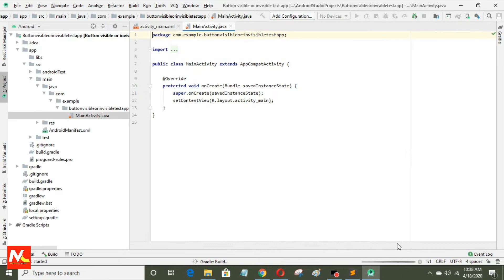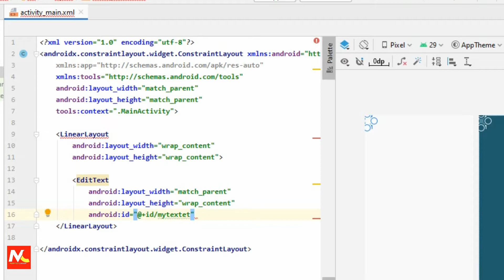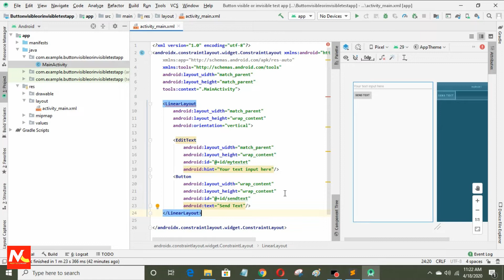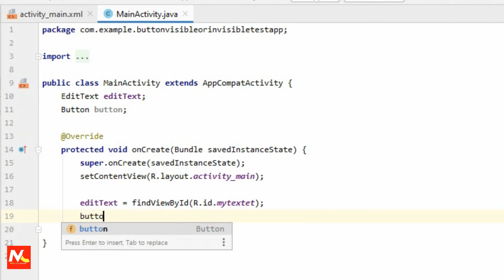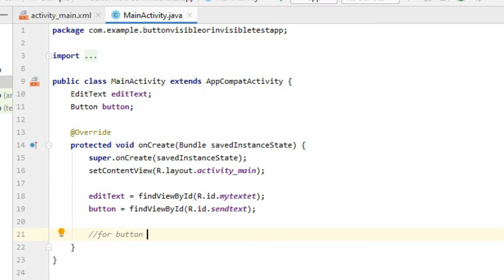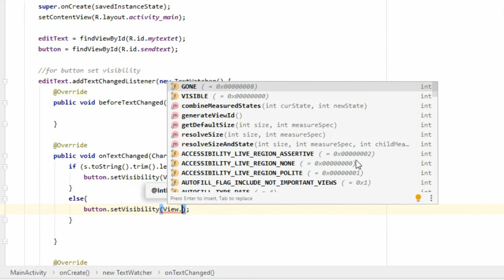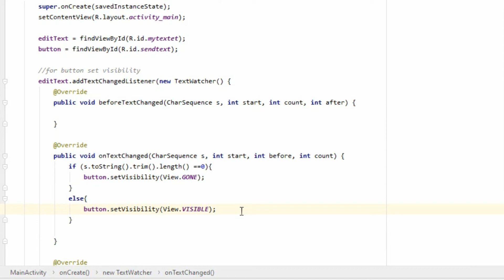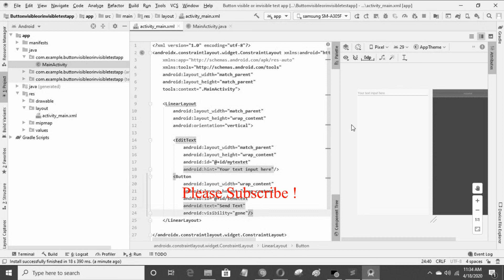Set button visible, invisible when editing Text, TextWatcher in Android Studio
in this video, i have showing about how to set button Visible, invisible when editing Text, watcher in android studio.

Searching Keywords:
- android studio 3.6 tutorials
- button visibility
- button show / hide
- prajan rai
- missiontop computer